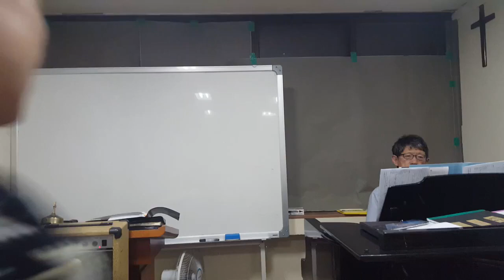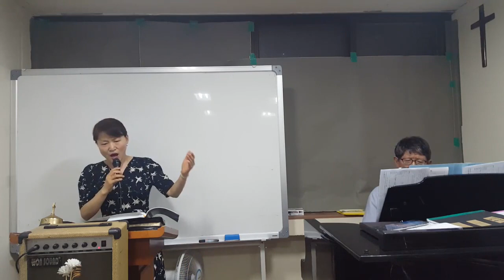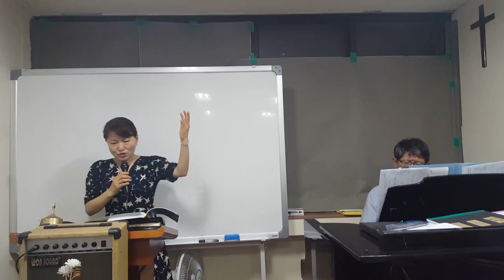9키 두성발성 영어 찬양 17 전능왕 오셔서 Come, Thou Almighty King